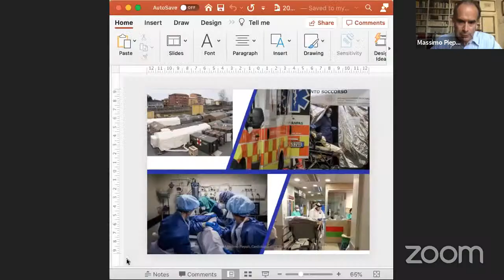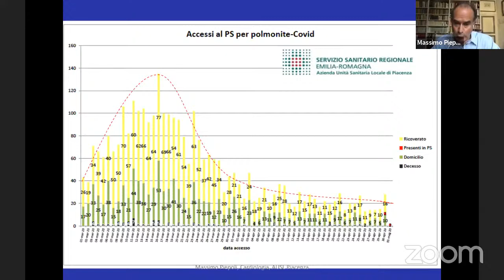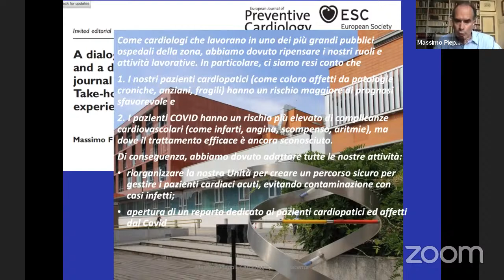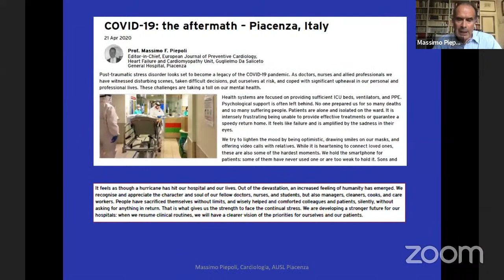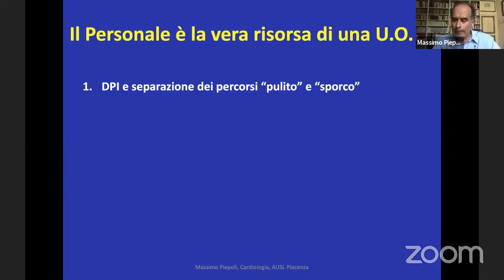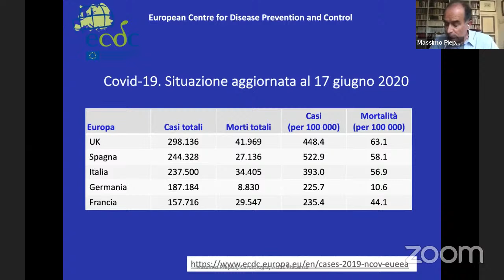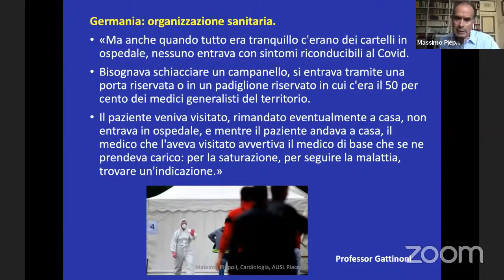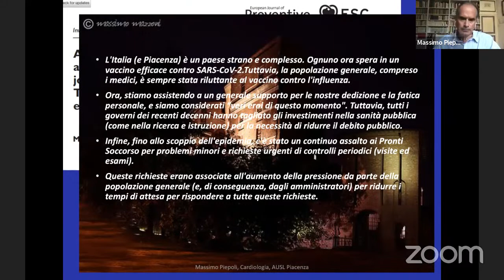La sanità dopo il coronavirus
Introduce Nino Beretta, Articolo Uno Piacenza
modera l'incontro Maurizio Migliavacca, Articolo Uno
intervengono:
Marzio Sisti Infettivologo - Epidemiologo
Massimo Piepoli Cardiologo Resp. reparto Covid
Augusto Pagani, Presidente Ordine dei Medici di Piacenza
Patrizia Barbieri, Sindaco di Piacenza
conclude Vasco Errani, Senatore Leu - Articolo Uno